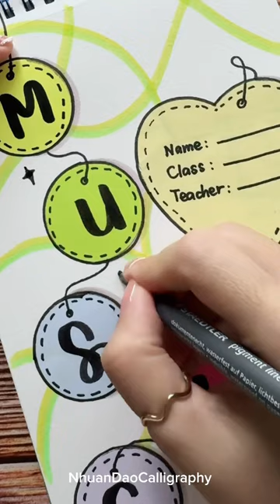Front Page Design: Music 🎶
🎶 Unleash the rhythm of your creativity with Nhuan Dao Calligraphy! Today's video features a mesmerizing front page design themed around music. Whether you're a calligraphy enthusiast, a music lover, or someone who appreciates the harmony of art and sound, this tutorial is a perfect blend of both worlds.

🎵 Special Highlights:

Step-by-step guidance suitable for all skill levels, from beginners to advanced calligraphers.
Tips on choosing the right tools and materials for your design.
Inspirational ideas to encourage your artistic exploration.
👀 Perfect For:

Calligraphy artists looking for unique project ideas.
Music enthusiasts wanting to merge their love for music with calligraphy.
Anyone interested in creative design and lettering.
🔗 Check out the link in our bio for additional resources, detailed guides, and exclusive content from Nhuan Dao Calligraphy.